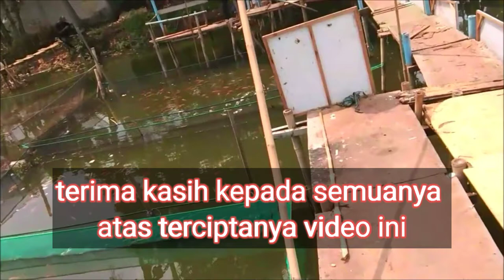Lomba Mancing di Setu||Jarang Kita Jumpai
Lomba Mancing Bagi para penggemar hobi tersebut sangat menyenangkan baik itu hujan atau panas dan siang maupun malam selamat menonton video ini semoga terhibur